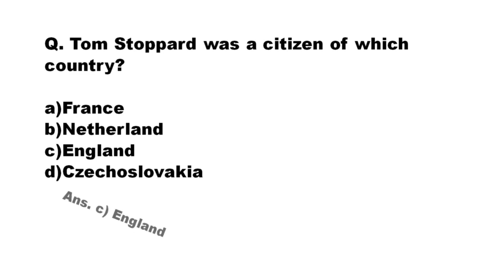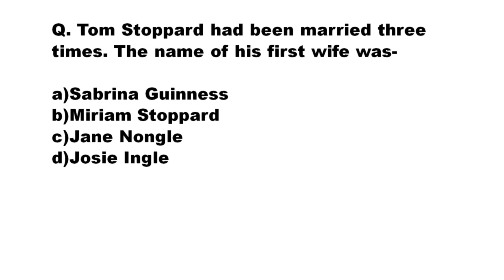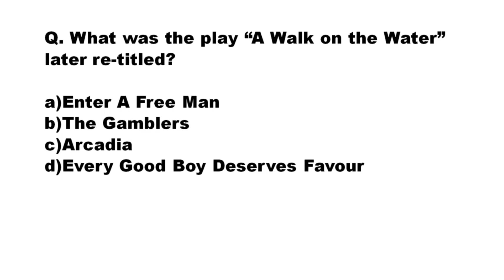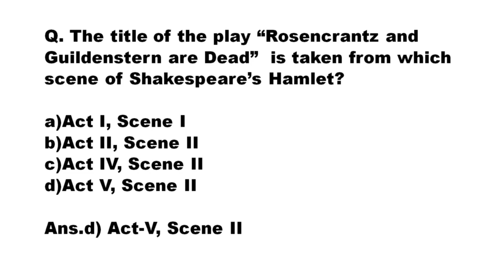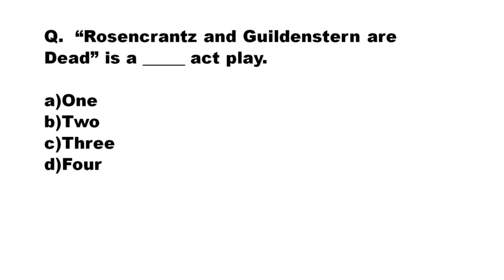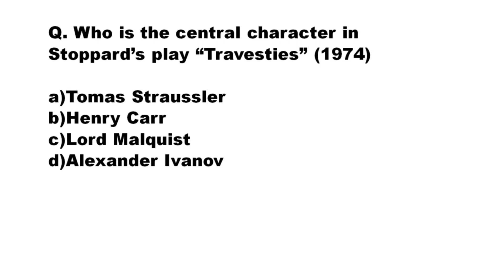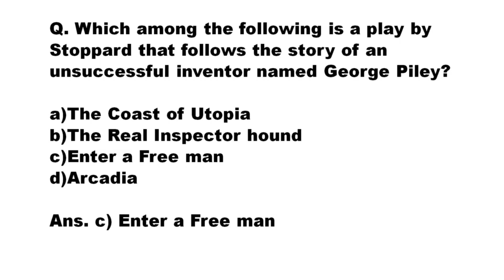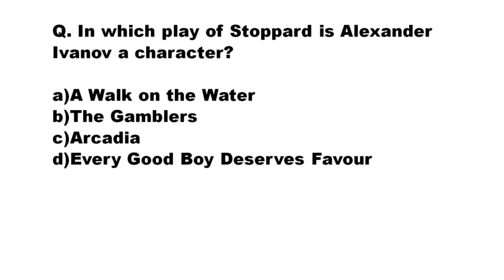TOM STOPPARD/MCQs/UGC NET JRF/SLET/TGT/PGT/ENGLISH LITERATURE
Also please share and comment. Your positive comments are most welcome. You can also suggest the topics or writers for videos.

For PDF of the MCQ's please join my telegram group:-